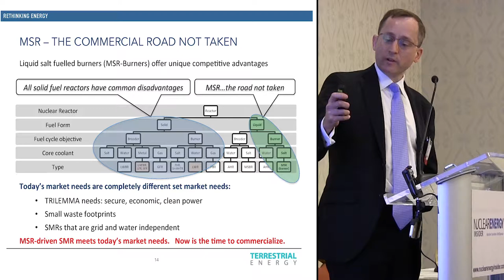6h02m28s09f Nuclear Fuel - Enriched Uranium has Established Supply Chain - I-MSR - TR2016a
Going down this right here what you want to do, is borrow it every conceivable synergy from existing supply chains, and regulation as well. You want to stick to existing script. There are areas where you simply can't, you know, you can't overlap. Because you are, in fact, using entirely different technology. But the first thing is fuel. You know, if you start off with Low-Enriched-Uranium, I mean, then you have a supply chain that currently exists globally. So the commercial task is to overlap as much you can with what's going on currently. -Simon Irish of Terrestrial Energy